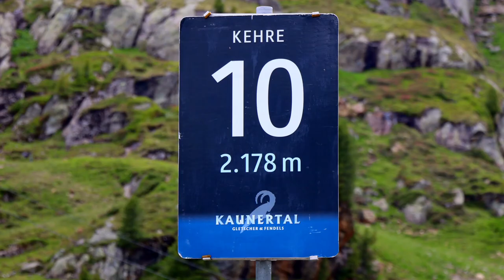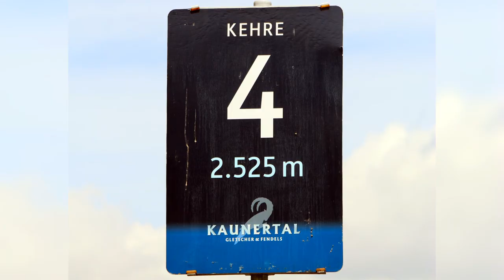Alpentour 2018 #6 - Kaunertaler Gletscherstraße - Mit dem Motorrad durch die Alpen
Der nun schon sechste Teil meines Reisebericht Alpentour 2018 führt euch auf die Kaunertaler Gletscherstraße.
Bei besten Wetterbedingungen geht es hinauf zum Weissenseeferner auf 2750 m Höhe.
Auch hier erweist sich meine BMW R1100GS wieder als treuer und zuverlässiger Begleiter.

Wenn ihr in der Gegend seid, dann fahrt hin! Die Straße ist ein Besuch allemal wert.

[English Subtitles are available in this Video!]

The sixth part of my series Alpine Tour 2018 takes you to the Kaunertal Glacier Road.
In the best weather conditions, we'll follow the Road up to the Weissenseeferner Glacier at 2750 m altitude.
Once again, my BMW R1100GS proves to be a good and reliable Bike on this Tour.

If you are in the area, go for it! The road is well worth a visit.

00:00 Intro
00:30 Einleitung und Routenübersicht
00:58 Countdown
01:10 Fahrtbeginn
02:00 Ankunft Dammkrone
02:37 Auffahrt zum Gletscher
07:35 Ankunft Gletscher / Parkplatz
08:16 Abfahrt zur Talstation
11:31 Abspann